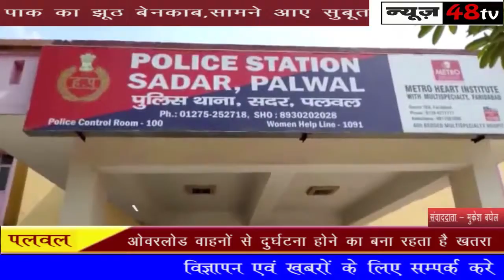पलवल | पुलिस द्वारा ओवरलोड वाहनों की धारा पकड़ अभियान शुरू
ओवरलोड वाहनों से दुर्घटना होने का बना रहता है खतरा  डीएसपी ने बताया यह अभियान रहेगा लगातार जारी